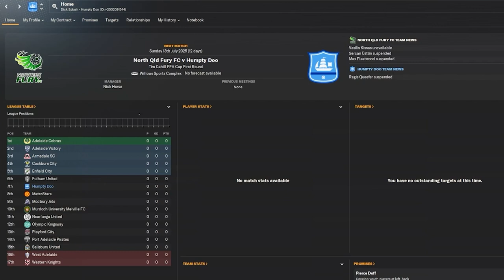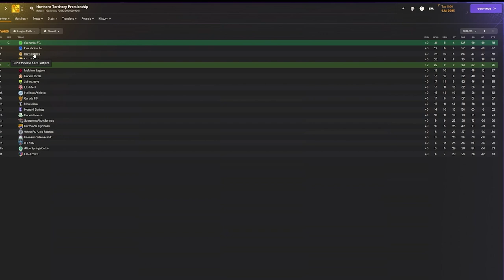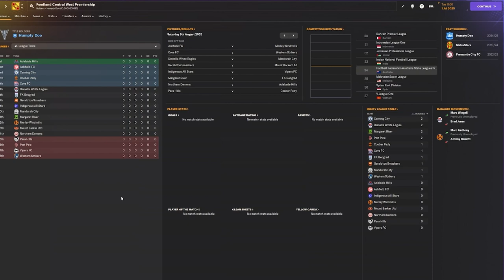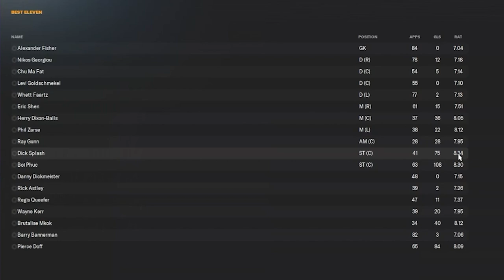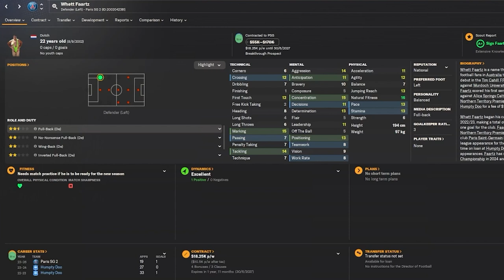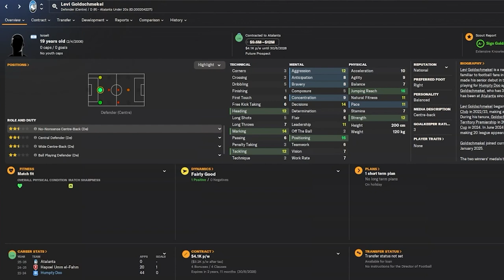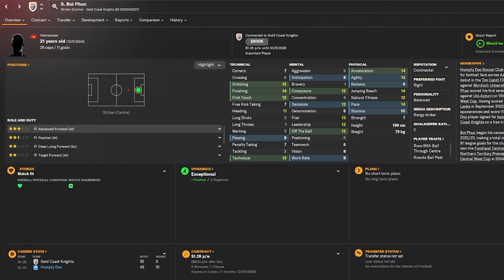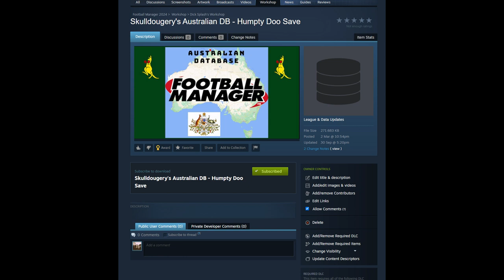How Did We Get Here? - An quick overview of the first 3 seasons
How Did We Get Here? - A quick look back looking at the competitions we played and the teams we beat. Looking at our best ever eleven and tracking them down!